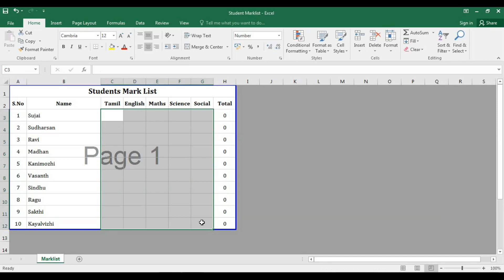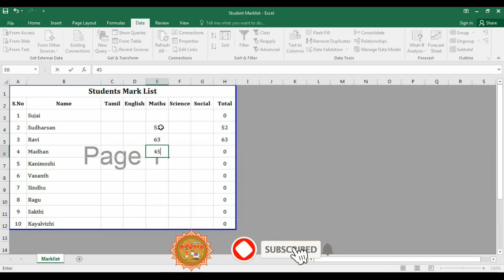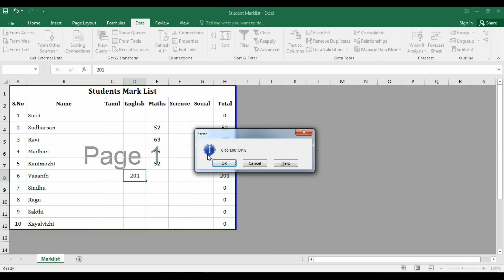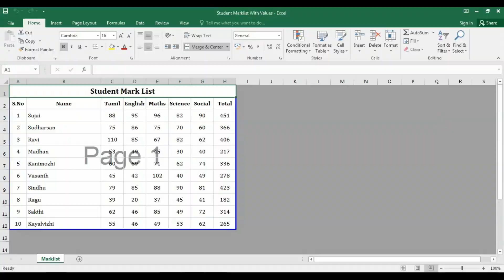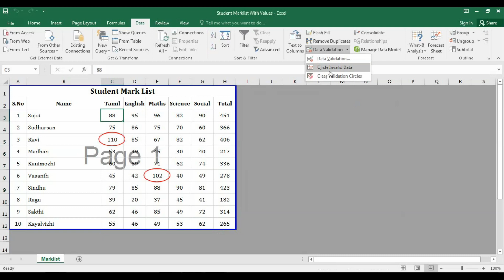Data Validation in Excel in Tamil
Data Validation is used to control what a user can enter into a cell. We can configure data validation to prevent users from entering data that is not valid.